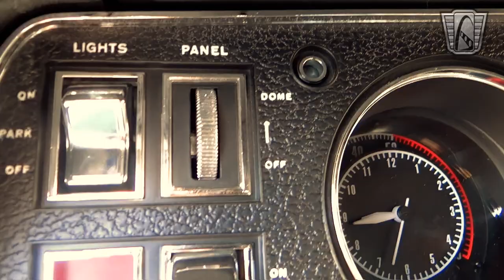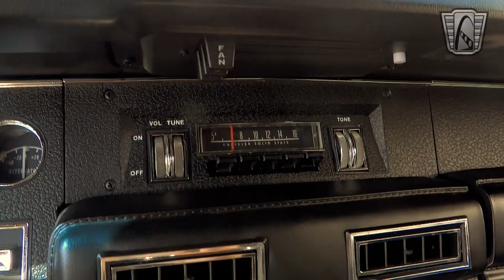1969 Dodge Charger Daytona - Gateway Classic Cars #1670 Chicago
Gateway Classic Cars is Honored to present this 1969 Dodge Charger Daytona. It Has completed a 4 year Rotisserie Restoration (Professionally Done).
This very very rare A4 Silver with Black Stripe  is one of the only 3 surviving Daytona’s ever built with this color combination. It also boasts a vintage A/C with vented dash, and anti-theft system.
This car originally had a 440-4V engine it has been replaced with a new 542 cubic inch Hemi which was dyno tested and produced 635 HP , The block and all rotating components were nitride treated and balanced to racing specs including the diamond hemi pistons,, custom hydraulic cam with johnson hi rev lifters and roller rocker arms, also has aluminum SR heads, and a hidden MSD ignition system, It runs on premium pump gas. The transmission is a 68 hemi gearbox mated to a brand new gear vendors 30% overdrive unit rated to 700 Hp. The Power gets to the pavement with a custom aluminum drive shaft and a Dana 60 posi with 4.10 gear.
The Suspension was done right the car was lowered 2” in the front and 1” in the back by using Hostchkis suspension with UMI a-arms, and custom Bilstein gas shocks, it also boast 4 wheel disk brakes  with ceramic pads. It has custom 17” Billet wheels made to look like OEM mopar mags, This car handles more like a sports car than a mopar. Perfection is in sight You Have to See it to Believe it.
To see over a 100 pics and video of this vehicle please go

To view over 3,000 other classic and exotic vehicles for sale, or to find out how to sell your car through Gateway Classic Cars, please go